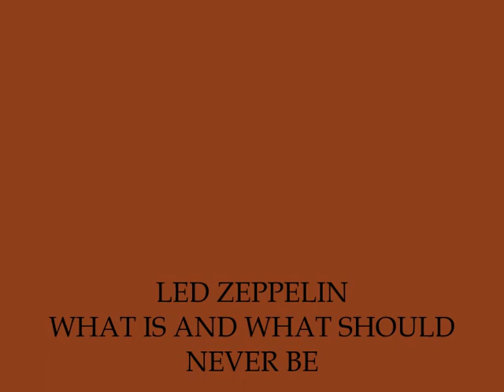LED ZEPPELIN . WHAT IS AND WHAT SHOULD NEVER BE . II . I LOVE MUSIC